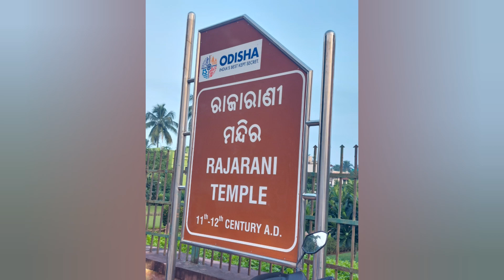Rajarani temple Bhubaneswar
Brief description of the Rajarani temple in  Bhubaneswar 🛕